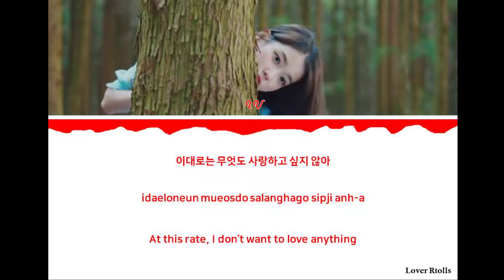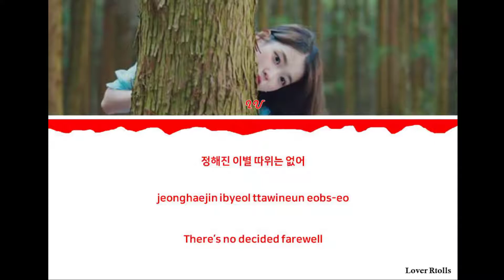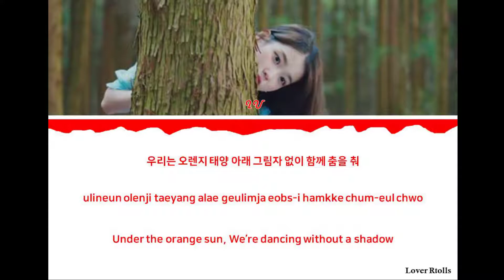IU(아이유) - Eight(에잇) (Prod.&Feat. SUGA of BTS) Lyrics [영어가사_한국어발음_한국어가사] [Color Coded_Han_Rom_Eng]